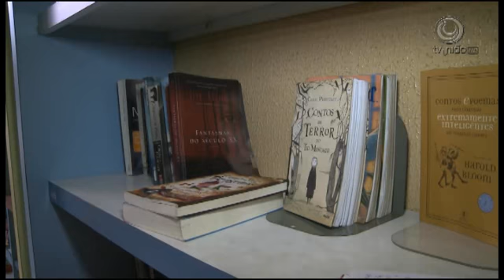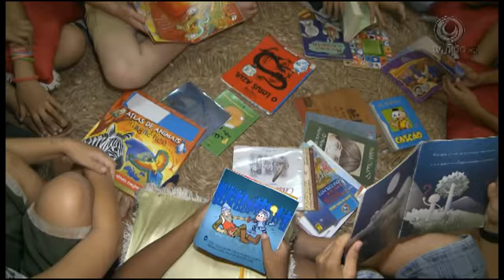Projeto visa incentivar a leitura na comunidade do Lagamar.